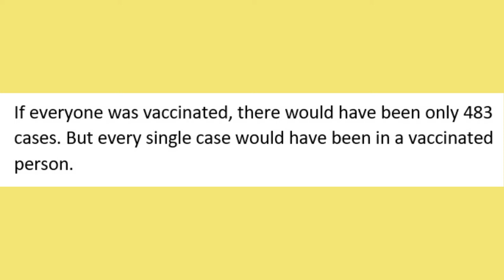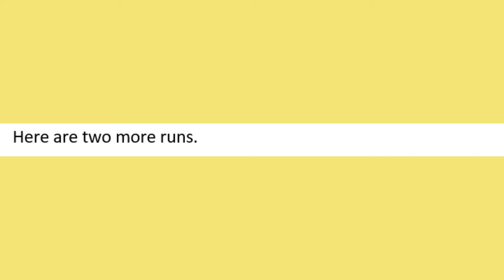COVID VACCINATION & BAYES' LAW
BAYES' LAW ALERT!!!

The paradoxical truth is that we will be near the end of the pandemic when nearly every new case and nearly every new hospitalization is someone who is vaccinated.  Yet the innumerate media pushes exactly the opposite narrative.

In this video I show why by an easy to follow visualization.